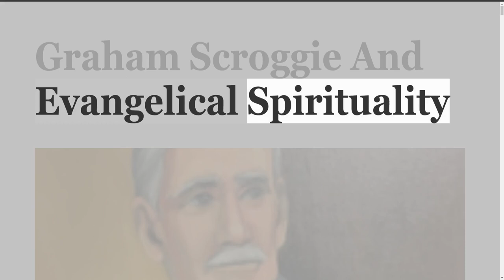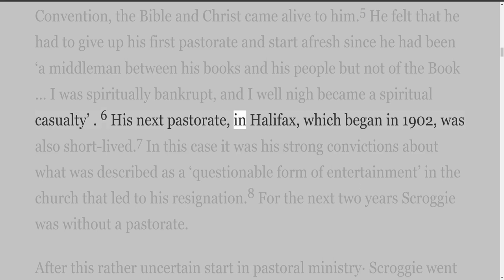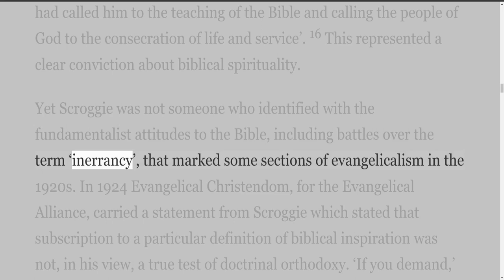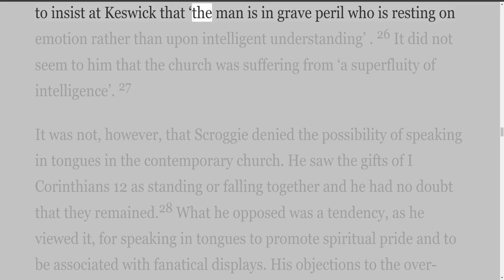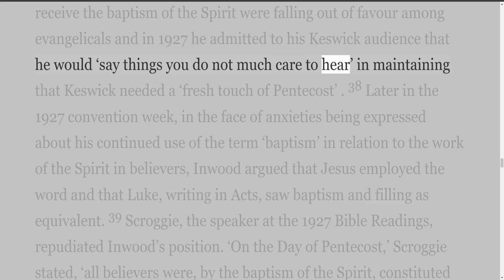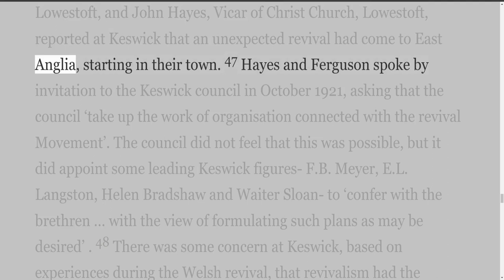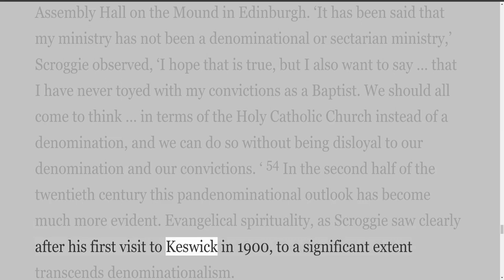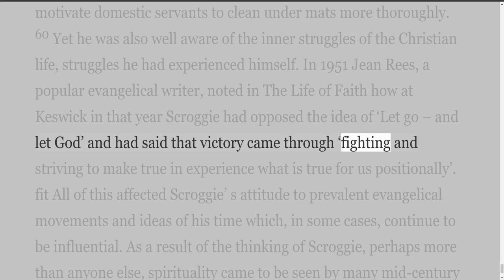Graham Scroggie And Evangelical Spirituality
I knew little about this man so I searched on the Internet and found this article, which I converted into a Video/Audio, and republished it. Here are some links to the text: